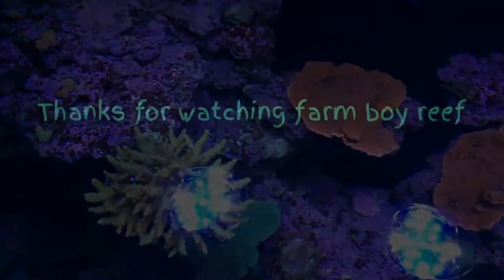220 Gallon Bird Eye View Of My Tank !